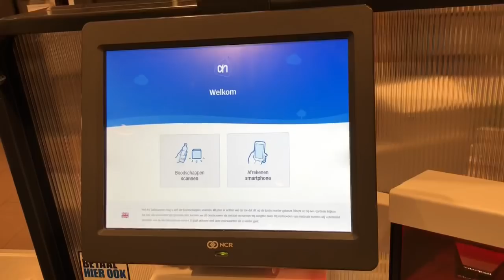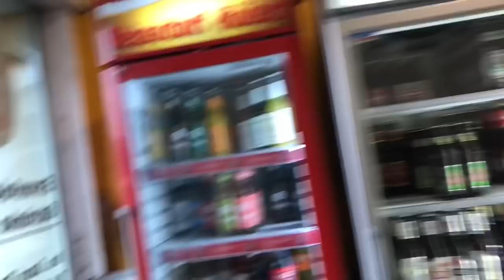The Neal Report. Utrecht to Cologne.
Neil travels in Europe and plays music and observes things. Life and times tour.